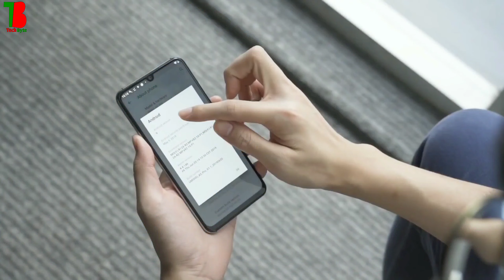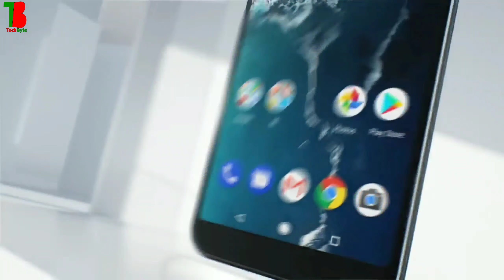Xiaomi Mi A3 Pro - Full Specifications, Price & Release Date | Mi A3 Pro Full Review In Bangla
Assalamualaikum Bondhura Ajkr Videote Amra Xiaomi Mi A3 Pro - Full Specifications, Price & Release Date | Mi A3 Pro Full Review In Bangla Shomporke janbo.

Credits:
Song:
Clips used:
Xiaomi
Main Stream tech

Xiaomi mi a3, Mi a3 pro, Mi a3 plus, Mi a3 review, Xiaomi a3, Mi a3 pro full review, Mi a3 full review in bangla, Mi a3 price in bangladesh, Mia3, A3 mi, Mi, Xiaomi, mi a3 pro unboxing, Mi a3 pro hindi, Mi a3 price in india, Xiaomi mi a3 pro, Xiaomi a3 review, mi a3 vs cc9, Mi a3 vs redmi note 7 pro, Mi a3 vs realme x, Techbyte